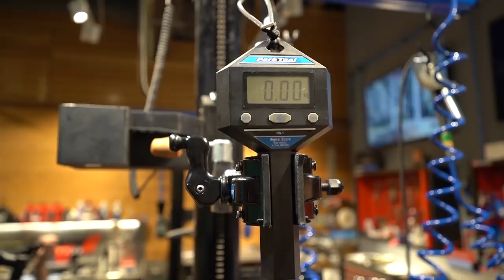NUEVA BICI para EVERESTING | Valentí Sanjuan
La nueva bici de carretera que llevaré en el Everesting la semana que viene. Visita al mecánico con puesta a punto de ruedas, frenos, cambios y novedades del cuadro, aerodinámica y más elementos de la bicicleta de ruta!